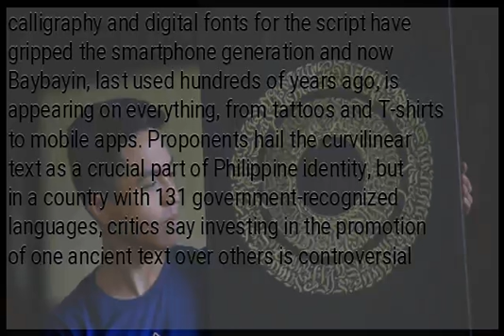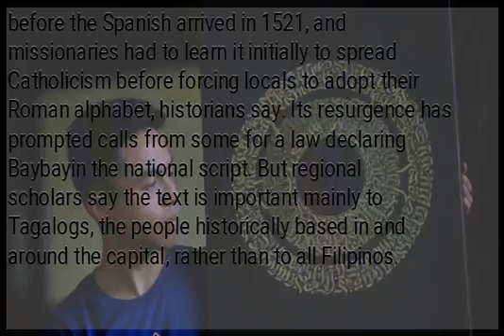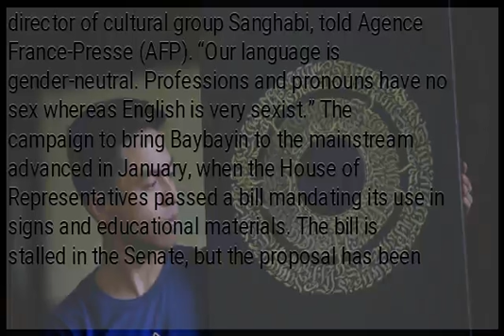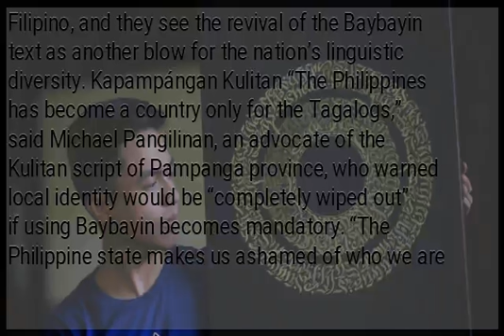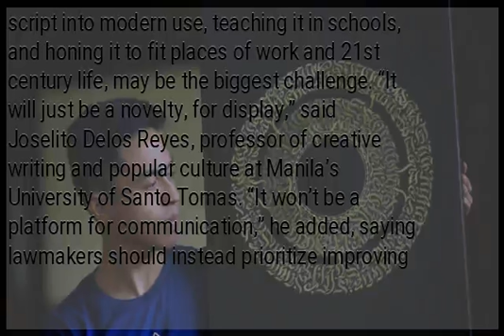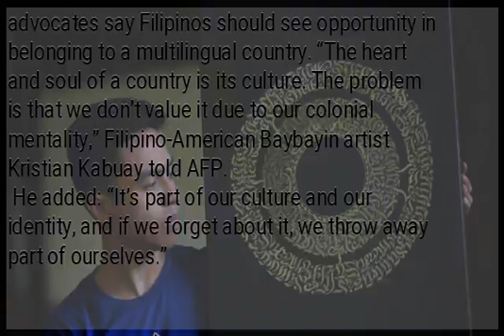Baybayin revival makes native PH history hip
MANILA, Philippines — With deliberate golden strokes, artist Taipan Lucero proudly brings an ancient script back to life, in the hope of promoting an endangered but contentious part of Philippine heritage. Once confined to history classes, Baybayin, a 17-character indigenous script used before Spanish colonization, is making a comeback among the nation’s millennials, young professionals and diaspora. Even as technology renders writing by hand outdated, online clips of calligraphy and digital fonts for the script have gripped the smartphone generation and now Baybayin, last used hundreds of years ago, is appearing on everything, from tattoos and T-shirts to mobile apps. Proponents hail the curvilinear text as a crucial part of Philippine identity, but in a country with 131 government-recognized languages, critics say investing in the promotion of one ancient text over others is controversial and impractical. Literate ancestors “It’s bittersweet. It made me proud knowing our ancestors were literate,” said Lucero, who studied calligraphy in Japan but returned home to apply his skills to reviving Baybayin. “What’s sad about this is what’s being propagated in our education system. It’s like our history started with being colonized by Spain,” the 31-year-old added. Baybayin was the form of writing used before the Spanish arrived in 1521, and missionaries had to learn it initially to spread Catholicism before forcing locals to adopt their Roman alphabet, historians say. Its resurgence has prompted calls from some for a law declaring Baybayin the national script. But regional scholars say the text is important mainly to Tagalogs, the people historically based in and around the capital, rather than to all Filipinos. ‘Wiped out’ Advocates say reviving Baybayin will provide an antidote for a nation grappling with its colonial past and is a way of celebrating indigenous history. Many are proficient in English because of the American occupation. Spain ceded control to the United States in 1898 and the Philippines only became independent in 1946. “It’s a great achievement to invent our own writing system,” Leo Emmanuel Castro, executive director of cultural group Sanghabi, told Agence France-Presse (AFP). “Our language is gender-neutral. Professions and pronouns have no sex whereas English is very sexist.” The campaign to bring Baybayin to the mainstream advanced in January, when the House of Representatives passed a bill mandating its use in signs and educational materials. The bill is stalled in the Senate, but the proposal has been refiled in the new session that started in July. Holiday hot spot Boracay Island has already ordered the use of Baybayin in signage, in a bid to counter the proliferation of Chinese characters for tourists. Regional cultural advocates, however, say such efforts threaten all of the nation’s indigenous scripts. Their anger is rooted in a 1937 proclamation that Tagalog be the basis of the national spoken language now called Filipino, and they see the revival of the Baybayin text as another blow for the nation’s linguistic diversity. Kapampángan Kulitan “The Philippines has become a country only for the Tagalogs,” said Michael Pangilinan, an advocate of the Kulitan script of Pampanga province, who warned local identity would be “completely wiped out” if using Baybayin becomes mandatory. “The Philippine state makes us ashamed of who we are until the Kapampángan people themselves are the ones repressing their own language and culture to become Filipinos (Tagalog),” Pangilinan said in an email to AFP.
 “When it comes to a national discussion, you need to use the dominant language known by the majority,” countered Jay Enage, chair of Baybayin Buhayin, a group lobbying for the bill. But the practicalities of bringing a historic script into modern use, teaching it in schools, and honing it to fit places of work and 21st century life, may be the biggest challenge. “It will just be a novelty, for display,” said Joselito Delos Reyes, professor of creative writing and popular culture at Manila’s University of Santo Tomas. “It won’t be a platform for communication,” he added, saying lawmakers should instead prioritize improving education infrastructure and teachers’ salaries. Virgilio Almario, chair of the government commission on Filipino language, said it was important to walk the line between losing scripts to extinction and being practical about usage. “We need to balance this carefully. We need Filipino as a bridge language but we should also appreciate the languages of all communities,” he said. Colonial mentality More than division, advocates say Filipinos should see opportunity in belonging to a multilingual country. “The heart and soul of a country is its culture. The problem is that we don’t value it due to our colonial mentality,” Filipino-American Baybayin artist Kristian Kabuay told AFP.
 He added:...